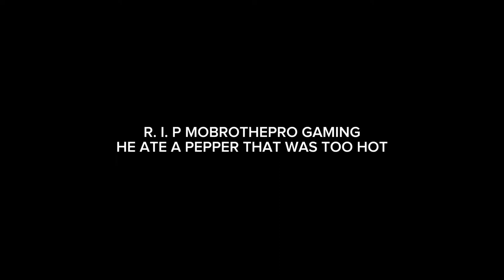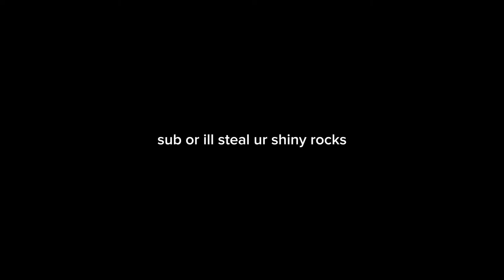THE VOLCANO UPDATE IS BACK! 🌋 (Gorilla Tag)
Tell me what the new bug’s name is in the comments, cuz idk what it is.